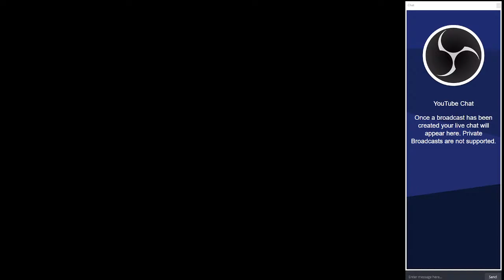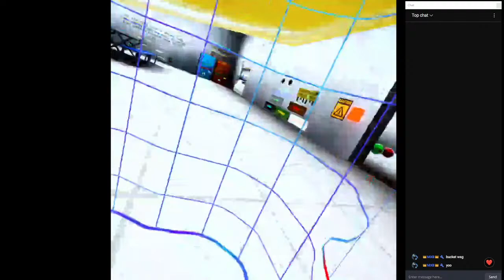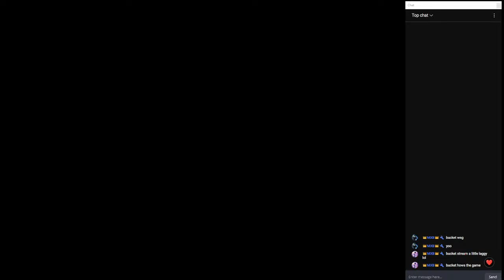PLAYING SCARY BABOON CODE BUCKE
IM REALLY SCARED